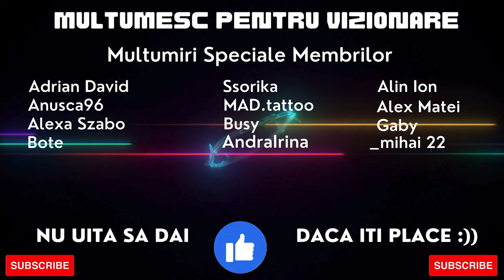ARK Ascended Romania Primal Chaos Ep.03